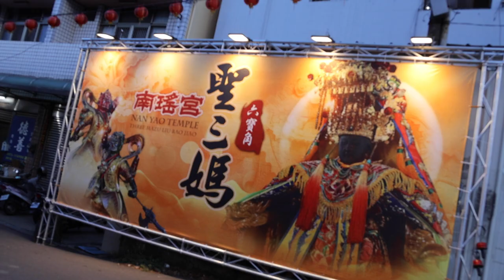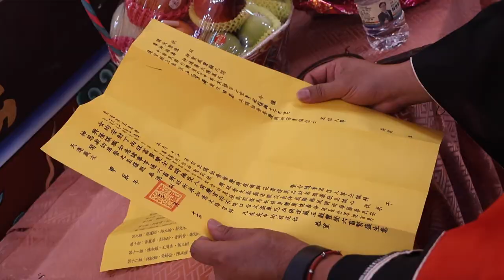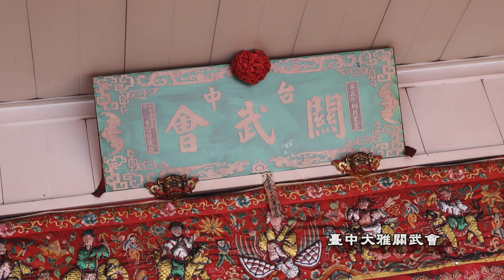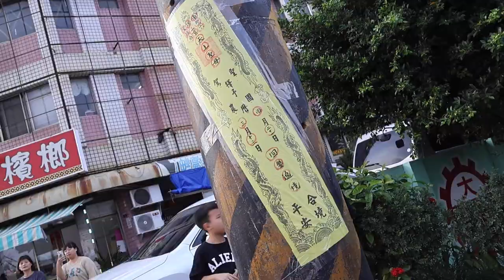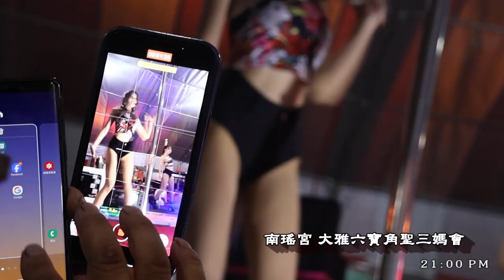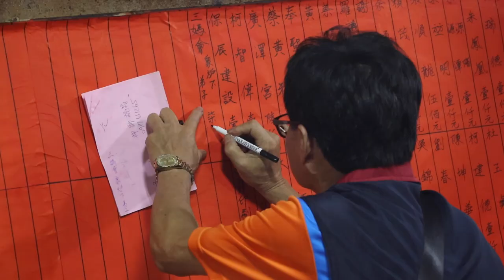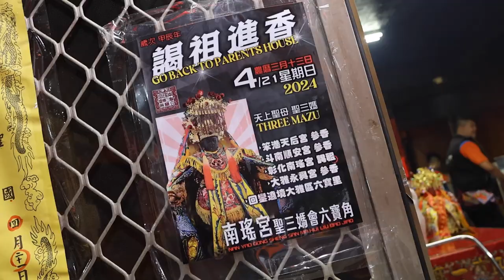2024彰化南瑤宮 大雅六寶角聖三媽會 甲辰年前往彰化南瑤宮謁祖進香大典【 精華片 】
彰化南瑤宮 大雅六寶角聖三媽會
甲辰年前往彰化南瑤宮謁祖進香回鑾平安繞境
【 精華片 】